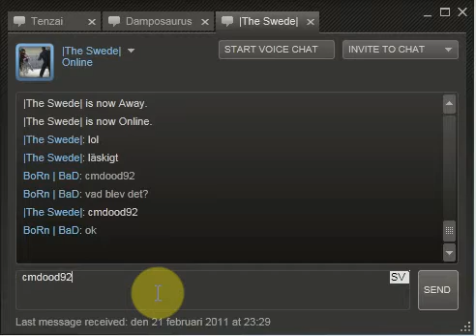tu vie = cmdood92 ( Steam chat bug )